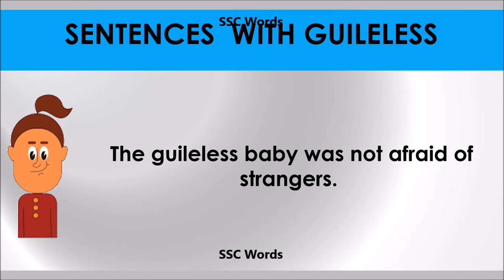Guileless - Improve English - Meaning and 5 sentences - GRE / CAT / GMAT word - SSC Words